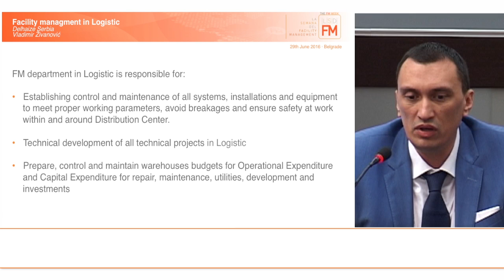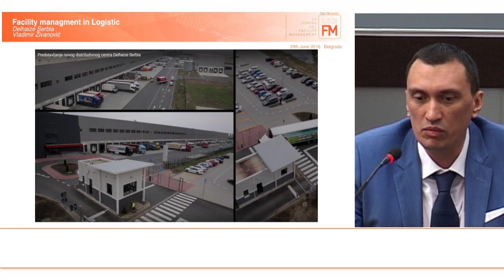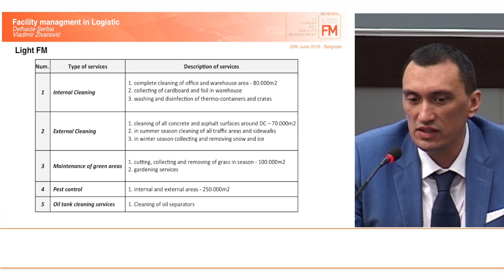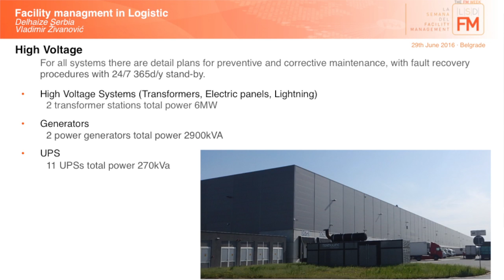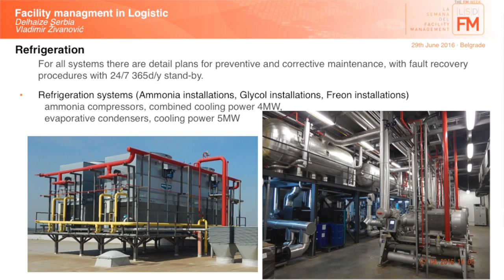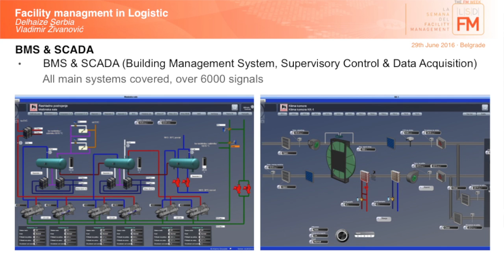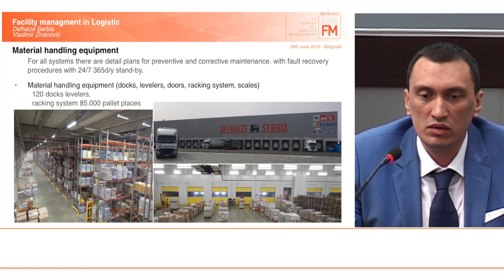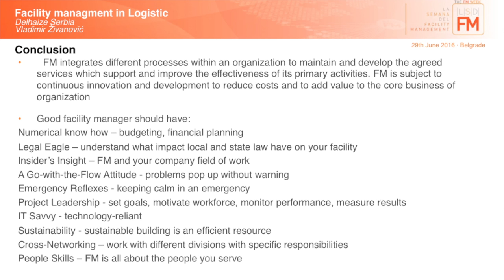Vladimir Živanović (DELHAIZE SERBIA) - LSDFM Serbia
Facility Management in Logistic (original version in Serbian translated into English)
What is Facility management?
What are FM department responsibilities?
Distribution Center overview
FM categories and type of services
Description of each category, type of service, type of equipment, frequencies for maintenance, response times etc.